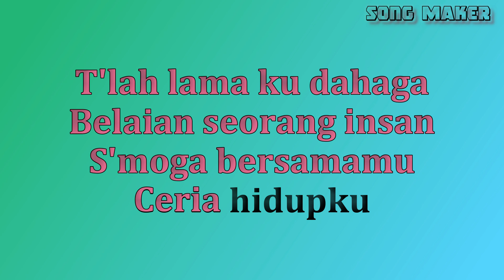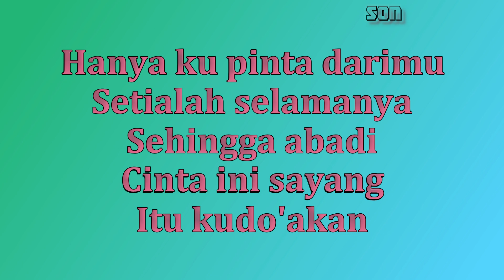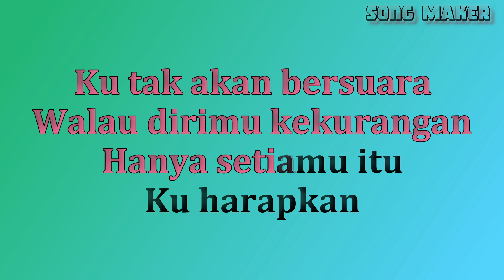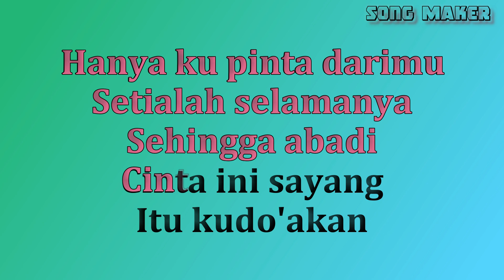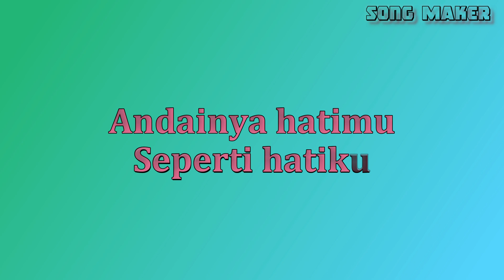Suara Hatiku ( Ku Tak Akan Bersuara ) - Karaoke - Nike Ardila (HQ Audio)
Suara Hatiku - Karaoke

Instrument : Sampletank

Izinkan cintaku
Berbunga dihatimu
Biar terus mekar
Jadi kenyataan

T'lah lama ku dahaga
Belaian seorang insan
S'moga bersamamu
Ceria hidupku

Reff

Ku tak akan bersuara
Walau dirimu kekurangan
Hanya setiamu itu
Ku harapkan

Ku tak akan menduakan
Walau kilauan menggoda
Kasih dan sayangku
Tetap utuh untukmu

Hanya ku pinta darimu
Setialah selamanya
Sehingga abadi
Cinta ini sayang itu kudoakan

Tak mungkin kan terjadi
Kehancuran cinta kita
Seandainya hatimu seperti hatiku